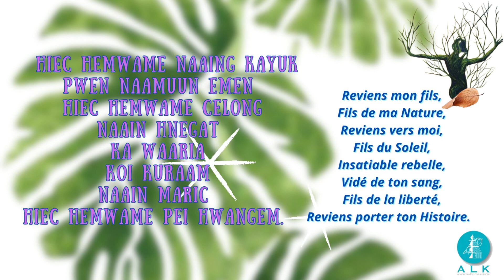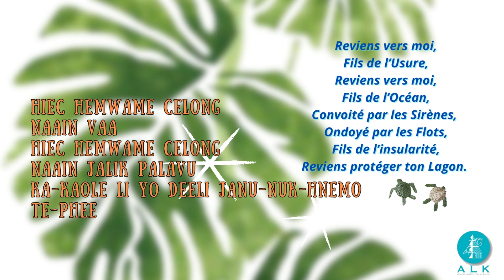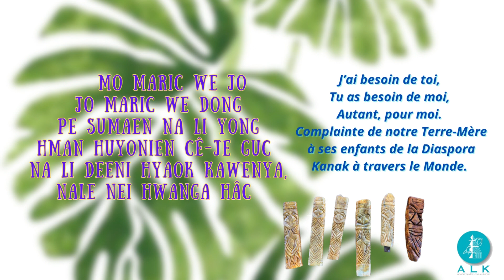Dans le cadre de la journée sidérale, de lecture à haute voix en jawe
Lecture de poème en langue jawe